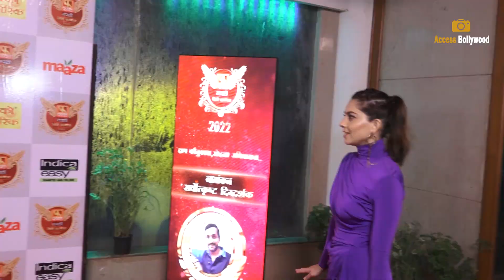Fakta Marathi Cine Awards 2022 | Amruta Khanvilkar,Kishori Sahane,Varsha Usgaonkar,Vidya Balan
Fakta Marathi Cine Awards 2022 | Amruta Khanvilkar,Kishori Sahane,Varsha Usgaonkar,Vidya Balan | Access Bollywood

Access Bollywood  :-